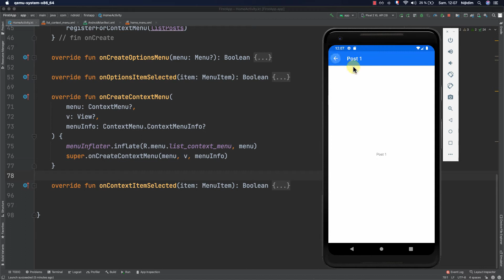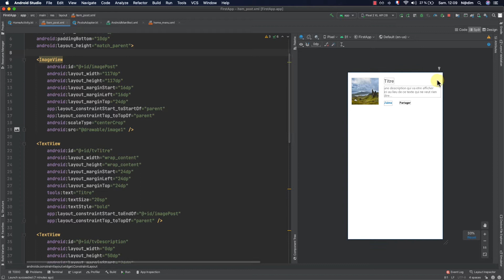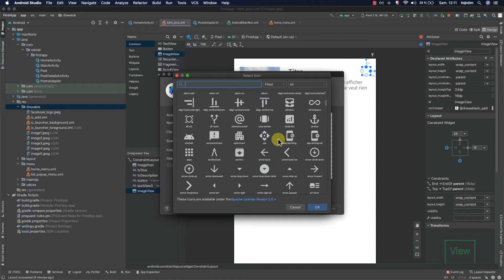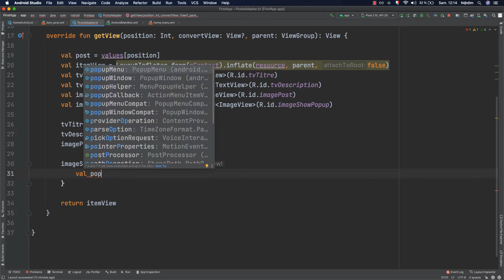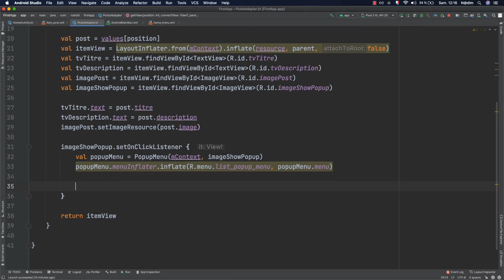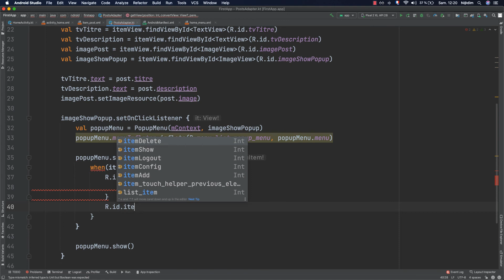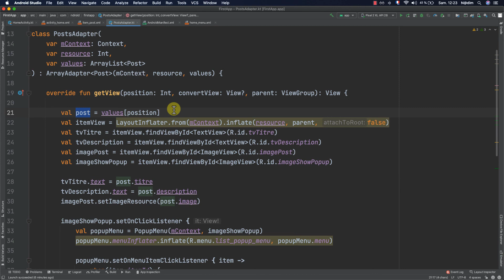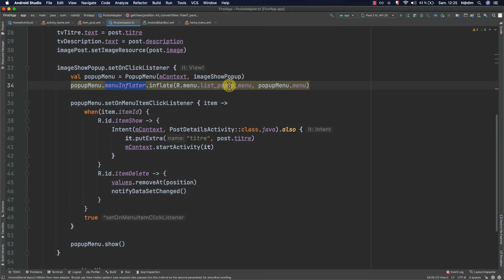#16 Formation Développeur Android - Les Menus en Android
Tutoriel programmation des applications mobile Android en français.
Cette vidéo est la suite de notre formation complète en développement des applications mobile pour Android avec Kotlin.
Dans cette vidéo, vous allez apprendre comment créer un menu sous forme de popup dans une application Android 'PopUpMenu'
Si vous n'avez pas encore une idée sur le langage de programmation Kotlin, je vous conseille de suivre ma formation complète pour apprendre kotlin en français :